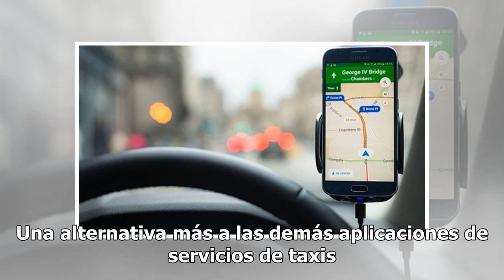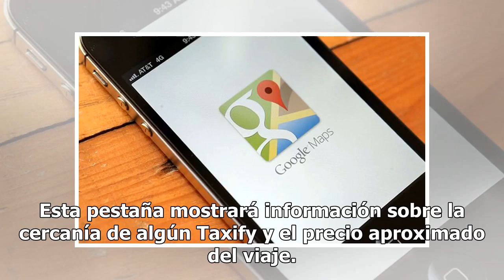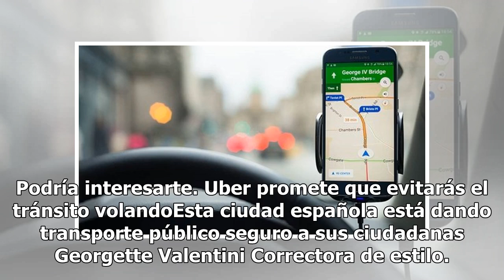Ya podrás pedir taxis con Google Maps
La buena noticia para muchos usuarios que no cuentan con un auto pero no desean sufrir de los empujones en el transporte público, es que ahora podrán solicitar un taxi a través de Google Maps con la aplicación de Taxify. Como usuario, podrás saber el costo y el tiempo estimado del servicio que solic...